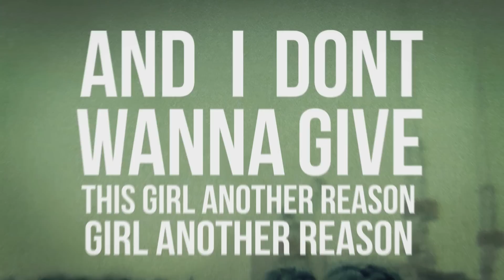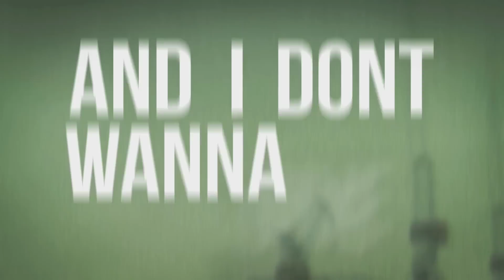Merchants - "Time Will Kill Us All" (Official Lyric Video)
Listen to & DOWNLOAD Merchants' highly anticipated debut single "Time Will Kill Us All" from producer Colby Wedgeworth!